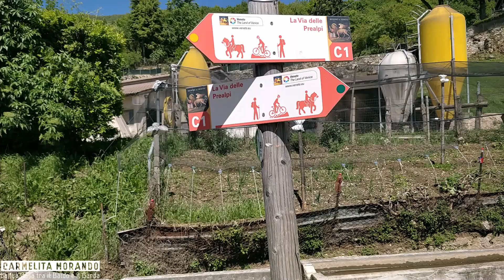DUE PASSI TRA I BORGHI DI VILMEZZANO E BRAGA SULLE COLLINE DI CAPRINO VERONESE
Le colline di Caprino sono il luogo ideale per una passeggiata, specialmente in primavera: camminando tra vigneti, prati e boschi si ha la possibilità di attraversare dei piccoli borghi molto caratteristici come Vilmezzano e Braga, che lasciano immaginare come doveva essere la vita nel passato. 🏞⏳🍇🌲

Questi antichi villaggi, di diverse dimensioni, erano un tempo dei piccoli insediamenti spesso legati ad una risorsa, come sorgenti d’acqua, pascoli, boschi, ed erano abitati da poche decine di persone. Costituivano vere e proprie comunità all’esterno delle mura dei paesi più importanti. 🏘✨

Avevano la loro piccola chiesa, la loro fontana o piazzetta di ritrovo e gli abitanti conducevano una vita quasi isolata, se non per le occasioni dei mercati dei vari paesi più o meno distanti. ☀️🍄🍁🐦

Ora questi piccoli villaggi sfoggiano meravigliosi rustici e conservano inalterato il fascino della vita di campagna: luoghi magici e ricchi di storia che meritano una tappa per godere della loro bellezza senza tempo. 👣❤️

🔎🏠 SE STAI CERCANDO O VUOI VENDERE CASA SUL NOSTRO SPLENDIDO TERRITORIO NON ESITARE A CONTATTARMI!

Saprò guidarti in ogni passo, con tutta quell’assistenza e competenza che nulla lascia al caso.

ᴀᴘᴘᴀꜱꜱɪᴏɴᴀᴛᴀ ᴅɪ ᴘᴇʀꜱᴏɴᴇ ᴇ ᴄᴀꜱᴇ, ꜱᴏɴᴏ ᴜɴᴀ ᴄᴏɴꜱᴜʟᴇɴᴛᴇ ɪᴍᴍᴏʙɪʟɪᴀʀᴇ ꜱᴘᴇᴄɪᴀʟɪᴢᴢᴀᴛᴀ ɪɴ ᴄᴏᴍᴘʀᴀᴠᴇɴᴅɪᴛᴀ ᴇ ʟᴏᴄᴀᴢɪᴏɴɪ ɴᴇʟʟ'ᴇɴᴛʀᴏᴛᴇʀʀᴀ ᴅᴇʟ ʟᴀɢᴏ ᴅɪ ɢᴀʀᴅᴀ.

ʟᴀ ᴍɪᴀ ᴀɢᴇɴᴢɪᴀ ᴇ' ʟᴀ ᴘʀɪᴍᴀ ᴅᴇʟ ʙᴀʟᴅᴏ-ɢᴀʀᴅᴀ ᴀᴅ ᴜꜱᴀʀᴇ ᴠɪᴅᴇᴏ ᴘʀᴏꜰᴇꜱꜱɪᴏɴᴀʟɪ ᴘᴇʀ ᴠᴀʟᴏʀɪᴢᴢᴀʀᴇ ᴀʟ ᴍᴇɢʟɪᴏ ɪʟ ᴛᴜᴏ ɪᴍᴍᴏʙɪʟᴇ ᴇ ꜰᴀʀ ꜱᴄᴇɢʟɪᴇʀᴇ ʟᴀ ᴛᴜᴀ ᴄᴀꜱᴀ ᴛʀᴀ ᴍɪʟʟᴇ ᴀʟᴛʀᴇ ᴅᴀɴᴅᴏʟᴇ ʟᴀ ᴍᴀꜱꜱɪᴍᴀ ᴠɪꜱɪʙɪʟɪᴛᴀ'!